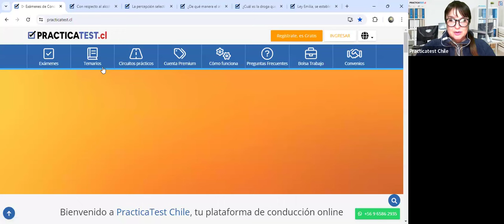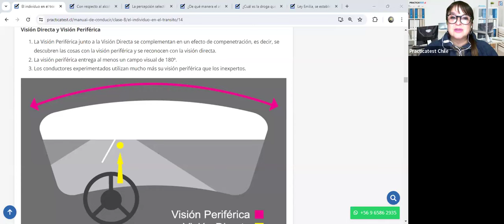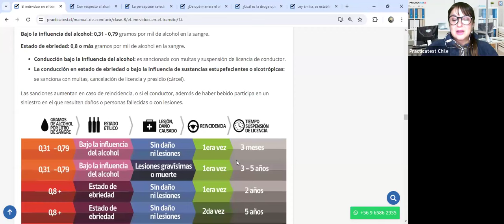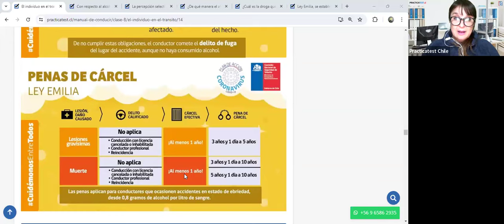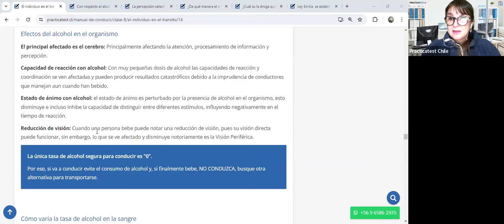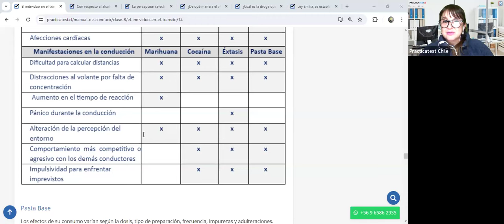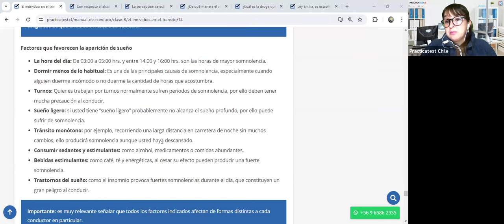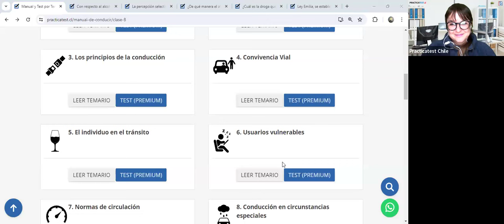"TODO lo que necesitas saber sobre el libro del nuevo conductor Clase B en CHILE 2024" - Sesión 395